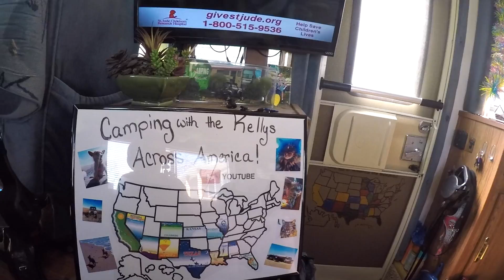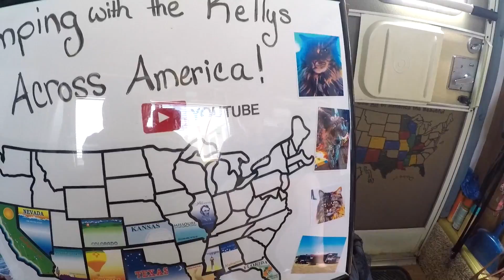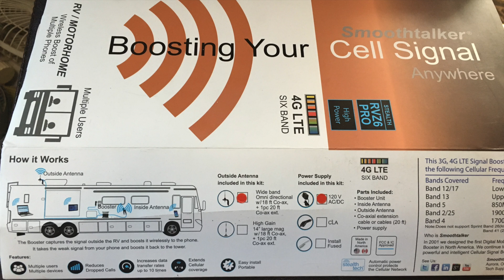BEST RV Cell Signal Booster? Smoothtalker mobile RV 4G LTE (RV living & travel vlog)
We are doing a short term Review of the Smoothtalker Mobile RV Z6 Pro 4G LTE Cell phone signal Booster, Is it worth it? Also we show a new way to display state sticker map while traveling.

We live in our 1993 Class A RV Full time for about 3 years now and we have been traveling on the road full time since October of 2017.

SOME COMMON QUESTIONS:

THE RIG AND SETUP
1993 Cobra Monterrey on chevy P30 Chassis with 7.4 big block (454)
Generator: Generac NP52G
Backup Generator: Honda eu2000i companion
solar panels: 5 100watt Renogy 12v panels
solar Battery bank: 6 100amp hour 12v NPP sealed AGM
Backup battery: 2 interstate 125 amp hour 12v marine deep cycle

Natures Head Composting toilet
Trailer is 7x14 H&H cargo trailer

Toys we carry
2014 Polaris RZR 570 LE with engine brake, power steering, turf mode
stereo system, full cab system with removable side windows and doors and roll back window
2017 Yamaha TW200

RC Cars
Traxxis Rustler
Traxxis stampede

ALL Music: Youtube music library

Join us on Facebook: Campingwiththekellys